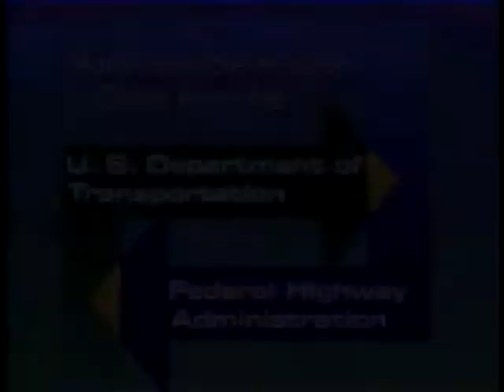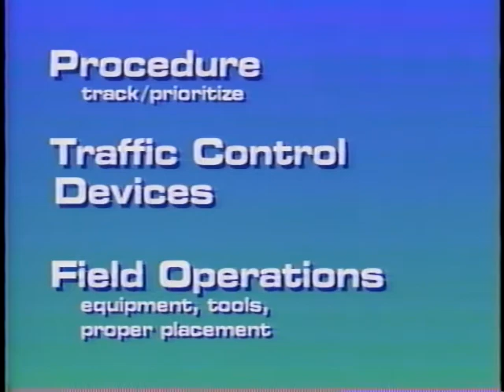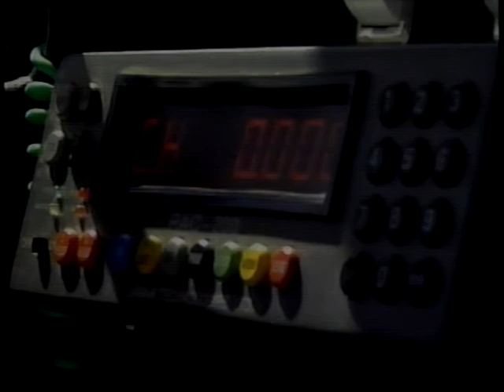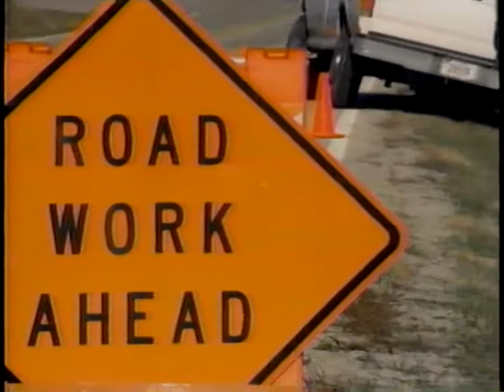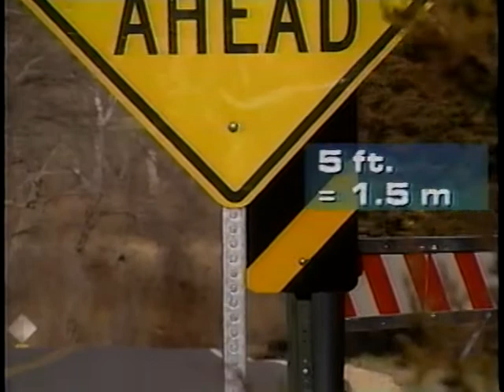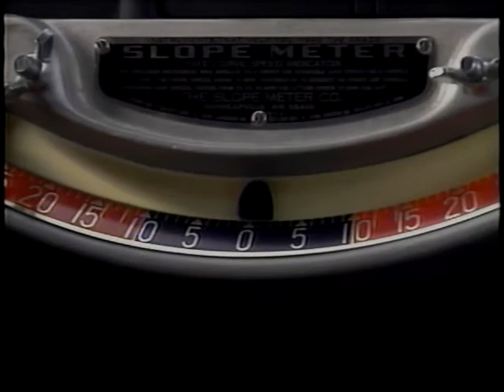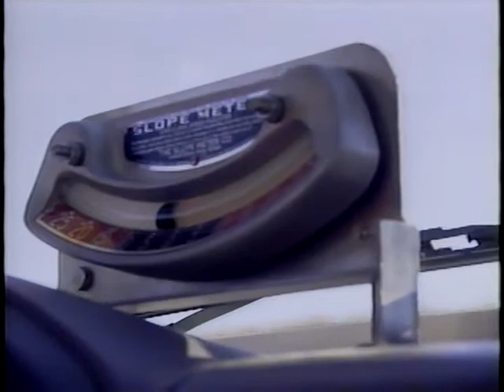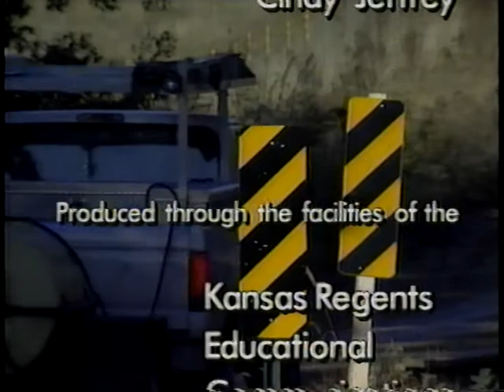Sign Maintenance and Installation (1996)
Federal Highway Administration

Video VH-319

Sign Maintenance and Installation

A Kansas county shows its procedures for tracking installed signs and setting priorities for sign maintenance, and demonstrates four typical field operations: performing minor sign maintenance, installing signs and posts, setting safe curve speed advisories using a ball bank indicator, and installing object makers and delineators. Installer safety and sign conformance to the Kansas sign manual and the federal MUTCD are stressed throughout the video, and management concerns are addressed. Some innovative practices are introduced.

This film is available courtesy of FedFlix